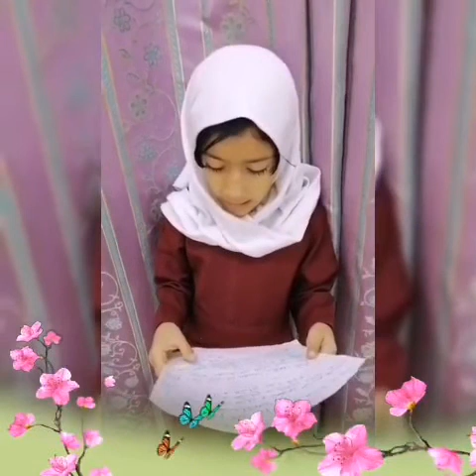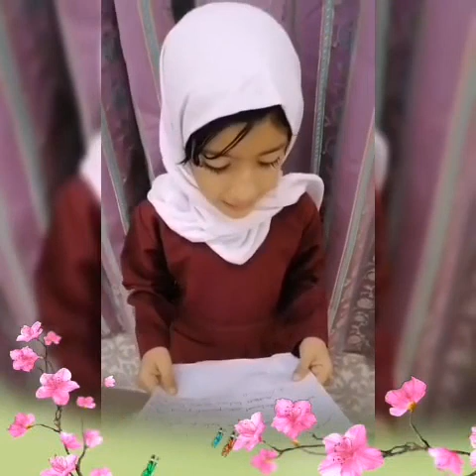إذاعة رائعة لعباقرة الصف ثاني ثالث تحت إشراف أستاذة مريم الجابري